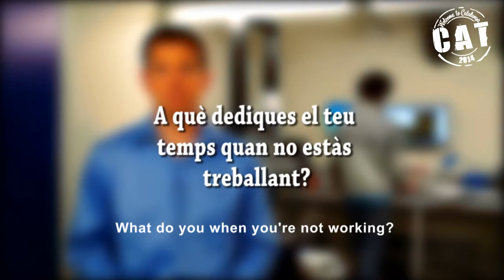Frank Koppens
En Frank és holandès i treballa a l'ICFO. Ha publicat articles a prestigioses revistes científiques i treballa per un futur millor. Ens explica perquè va venir a Catalunya i a on li agrada practicar l'escalada.